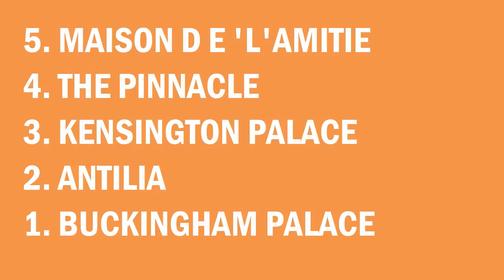दुनिया के 5 सबसे महंगे घर | 5 Most Expensive Houses In The World in Hindi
दुनिया के 5 सबसे महंगे घर (10,000 करोड़ का घर) 5 Most Expensive Houses In The World | Expensive Homes | Richest houses | Mukesh Ambani house | Antilia in hindi